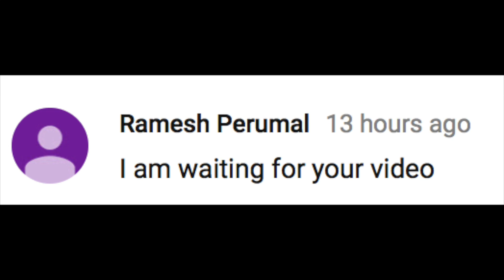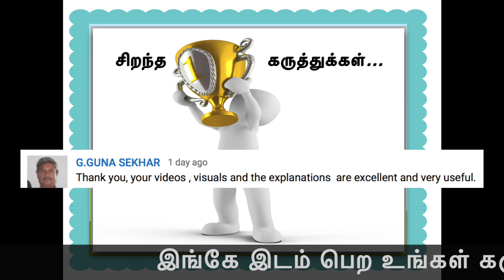SUPER IDEA 2- இனி ROSE ரோஜா செடி கடையில் வாங்க மாட்டீங்க!!WOWW ROSE CUTTING TIPS|Maadi/veetu thottam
கடையில் செடி வாங்காமல் இதை ட்ரை பண்ணுங்க.
உங்க ROSE கட்டிங்ஸ்|ரோஜா செடி cuttings உயிர் புடிக்க/வேர் வளர - SUPER IDEA - Honey|Cinnamon|Aloevera
இலவங்கப்பட்டை, தேன், கற்றாழை|katrazhai| pattai| thaen| Natural rooting hormone| Veetu thottam| maadi thottam |
So many health benefits and it has Antibacterial , Antifungal properties. How to prepare aloe vera gel at home.
Donot use chemical rooting hormone.
மருத்துவம்/ சித்த வைத்தியம்